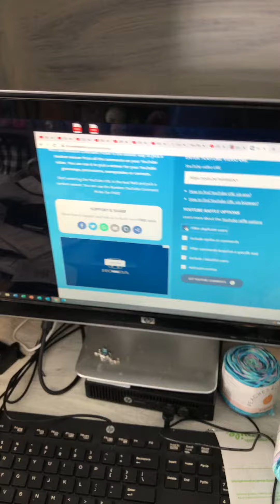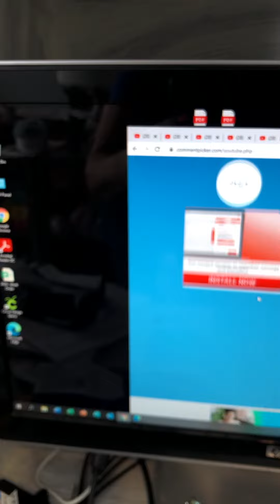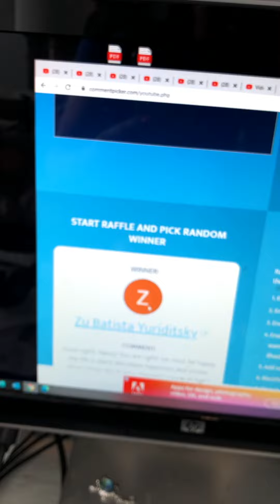April 25, 2021. Giveaway Winner